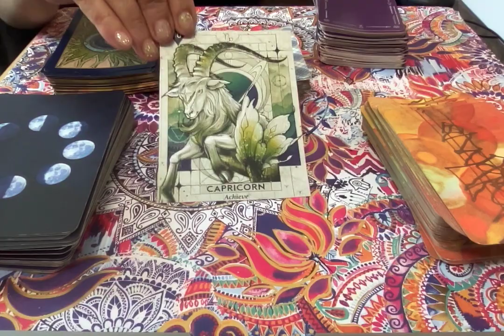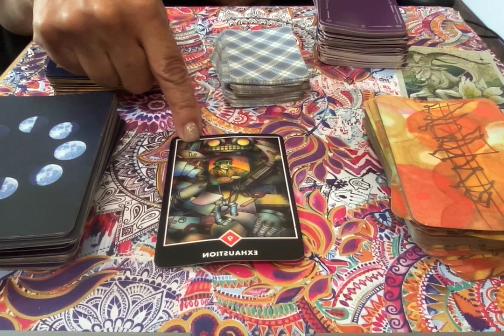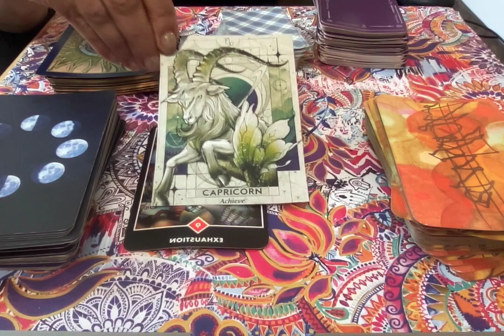Capricorn Weekly Astro Tarot Reading 7/26/23. Mercury enters Virgo.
Weekly Astro Tarot Reading for 7/26/ 23. Mercury in Virgo sharpens your mind and finds answers. Schedule a reading at KimAllen.com. This is my only account. Beware of scammers. KimAllen.com. Astrology, Spiritual Tarot, Weekly Astro Tarot reading, Weekly horoscope, Spiritual guidance, Mercury enters the sign of Virgo.